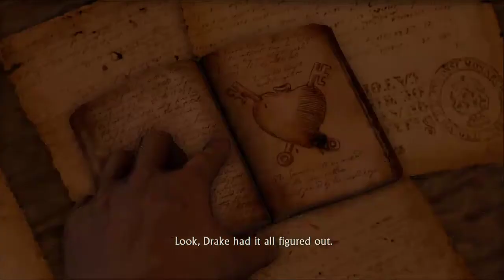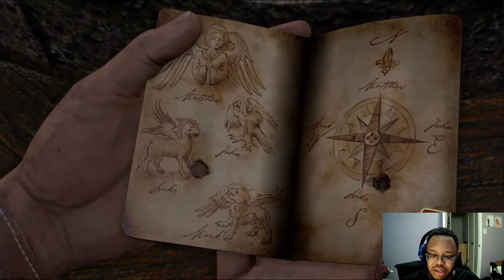Uncharted Drake's Fortune part 6: Living and Breathing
Getting shot at on a jet ski did seem to be utterly worth it since it led to Drake and Elena stumbling upon some documents to help their treasure hunt. Of course it was still accompanied by a lot of shooting and blood. At least the two have some new targets to get too.
Thank you for dropping by for yet another episode of Uncharted Drake's Fortune for you to enjoy! I hope you're all doing just fine in these Covid-19 times and can simply have fun with me as we struggle through this together.